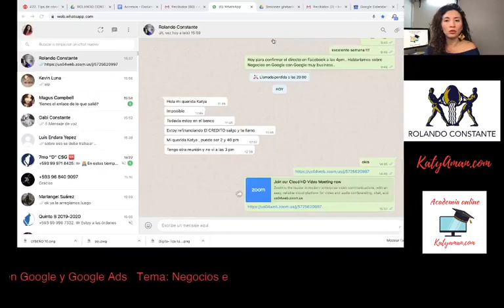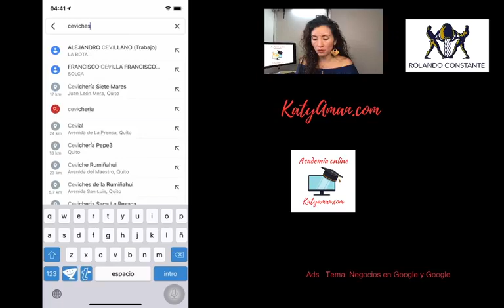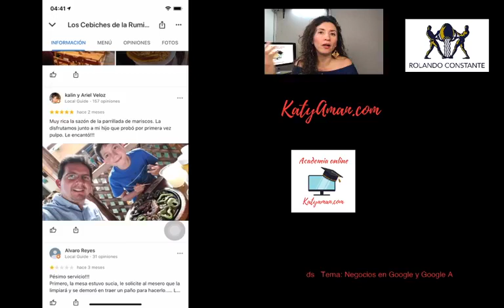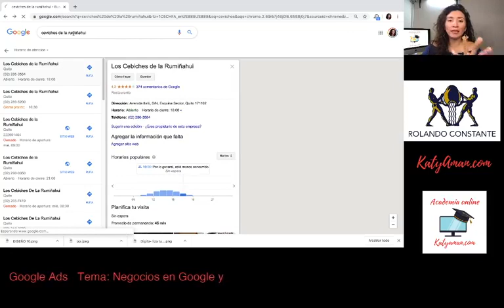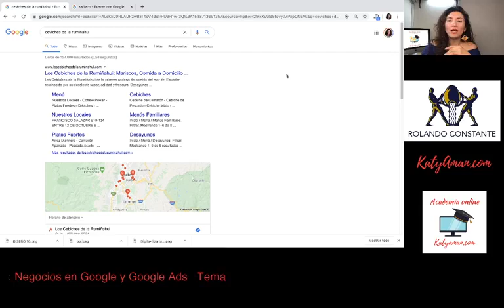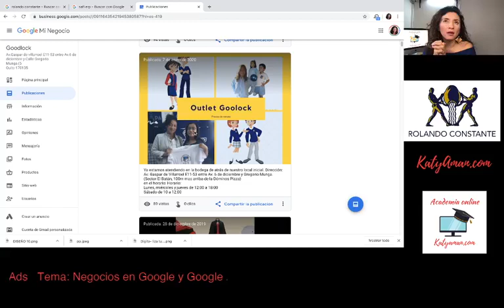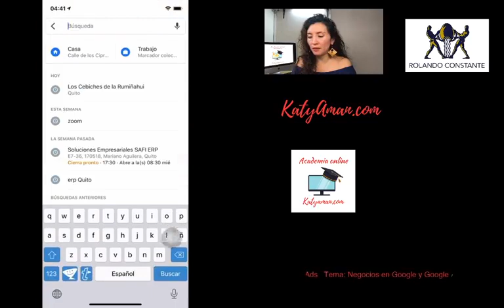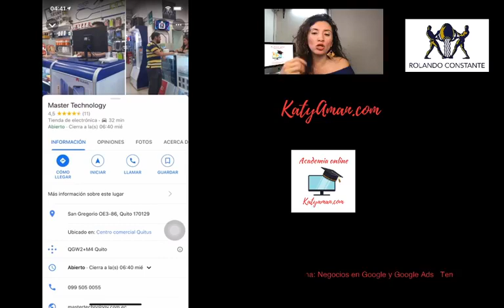Búsquedas Google y Google Maps ventas y marketing digital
💎 Ahora todos las personas buscan productos o servicios a través de las búsquedas de Google y Google Maps.
Por eso es eminente que los negocios físicos como:
locales comerciales
almacenes
oficinas
Tengan desarrollado su Ficha de Negocios de Google My Business para ser encontrados por dicha demanda.

Ponente: Katya Amán
Evento: Charla Taller
Lugar: Audiencia de Rolando Constante
Fecha: Martes, 5 de mayo del 2020 a las 18 horas
Modalidad: online, Facebook Live